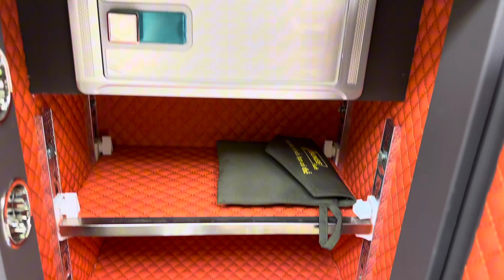"Hãy phá tôi nếu có thể" Két sắt Bokee BK50C vân tay thông minh kết nối điện thoại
đây là mẫu két sắt cỡ nhỡ cao 50cm, két sắt bokee cao cấp, két sắt thông minh, két sắt mở bằng vân tay, két sắt kết nối với điện thoại và có thể mở qua APP từ xa.
két sắt thông minh BOKEE BK50C vân tay điện tử là mẫu két sắt chất lượng tốt sản xuất tại Việt Nam thương hiệu két sắt Bokee của Nhật Bản. Ưu điểm của két sắt này là khách hàng có thể mở bằng vân tay, mã số điện tử, khóa chìa, mở qua APP từ xa. Két sắt BOKEE BK50C có hình thức đẹp, có cấu tạo bản lề chìm và thép đúc nguyên tấm, ở giữa có lớp FOAM là hoạt chất chống cháy. Một sản phẩm két sắt cao cấp do công ty nội thất Xuân Hòa sản xuất. két sắt BOKEE thường được sử dụng để bảo quản tài sản cho gia đình, công ty đặc biệt là các căn hộ cao cấp. Hãy gọi ngay Két sắt Đức Phương để được giao hàng và lắp đặt trên toàn quốc miễn phí.
Mô tả chi tiết Két sắt thông minh BOKEE BK50C báo động về điện thoại:
Khối lượng: 35kg
Kích thước ngoài: Cao 50 x Rộng 40 x Sâu 36 cm
Kích thước trong: Cao 40 x Rộng 35 x Sâu 26 cm
Cấu tạo thép đúc nguyên tấm: cánh két sắt dày 6mm, thân két sắt dày 2mm
Bảo vệ an toàn hơn nhờ cấu tạo bản lề chìm kết hợp với 7 chốt INOX đúc đặc
Thân gồm 3 lớp, 2 lớp thép, ở giữa là FOAM cách nhiệt đạt tiêu chuẩn nhật bản, chống cháy 500 độ C trong 2 giờ.
Nội thất có 1 ngăn kéo có khóa, có 1 đợt để hồ sơ giấy tờ, được bọc da cao cấp màu ghi với hoa văn cách điệu
Hệ thống khóa an toàn với FULL tính năng như: mở bằng vân tay, mã số điện tử, APP từ xa kết nối với điện thoại, mở bằng chìa khóa.
Màu sắc: màu xanh, Màu trắng kem, Màu Xám
Hãng sản xuất: BOKEE